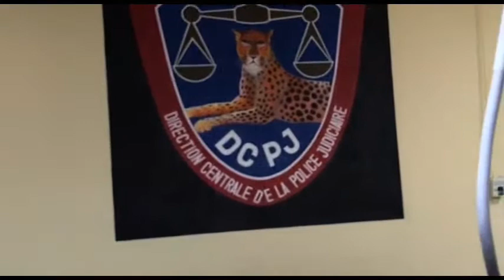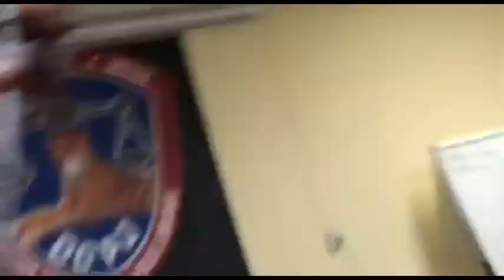Allo Lapolis 27 Out 2020,Lapolis Resi Rantre Nan Baz 400 Mawozo Epi Mare Plizyè Bandi